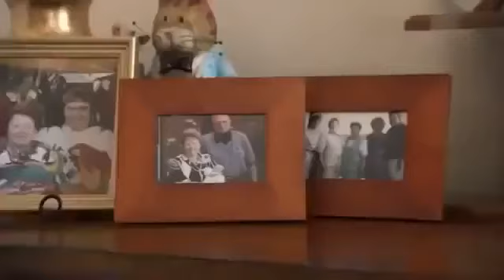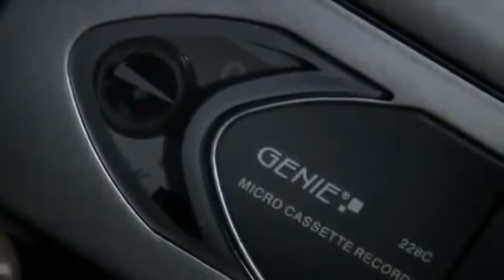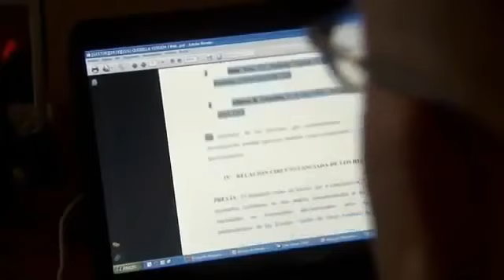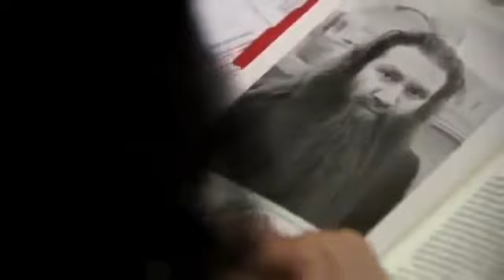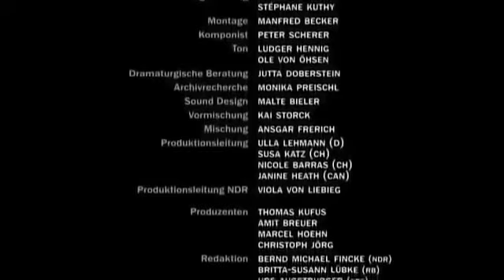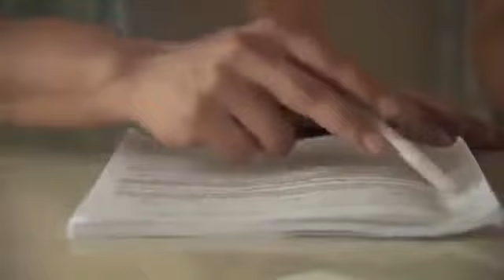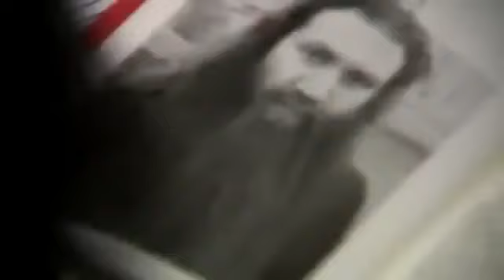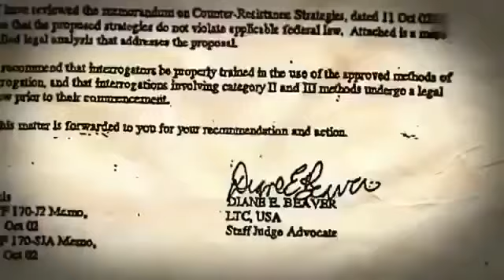Das schlimmste Gefängnis - geheime Orte!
- Zahlreiche Aktivisten aus verschiedenen Ländern fanden sich im Mai 2014 in Kopenhagen ein, um ein Zeichen gegen .